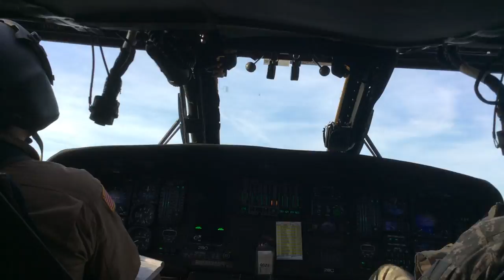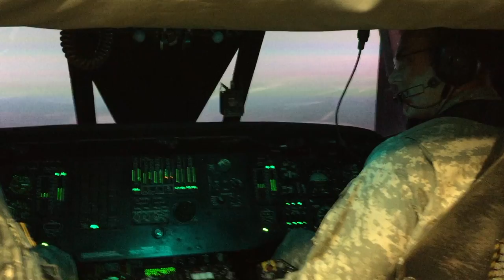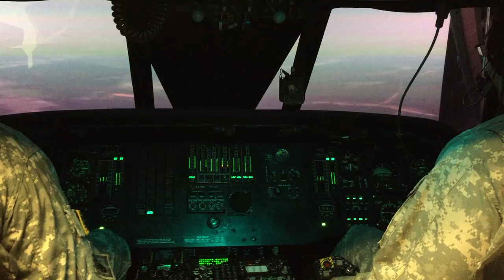Black Hawk Helicopter (UH-60) Black Betty (Ram Jam) UH-60A/L 16-009 Graduation Video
Class Graduation Video for UH-60A/L 16-009.